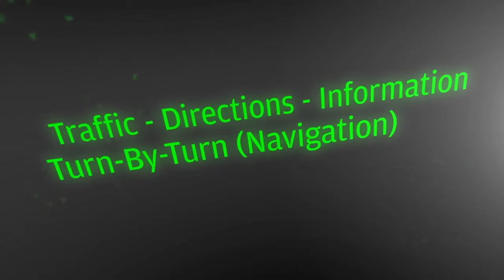Elektrobit Driving the Future of Automotive Software